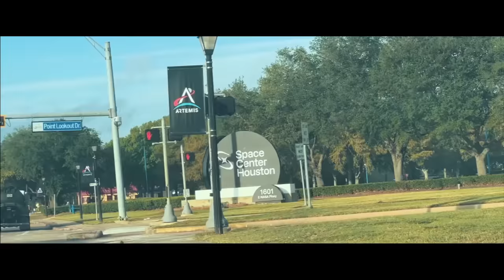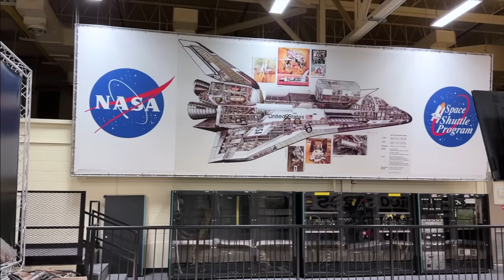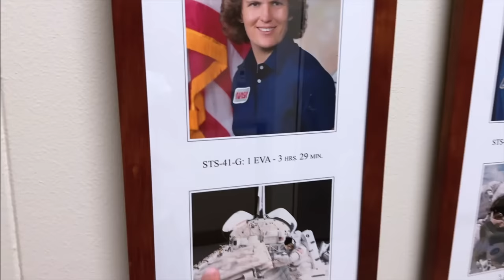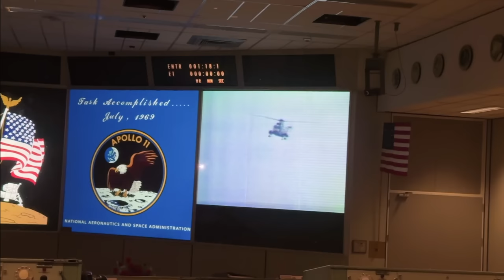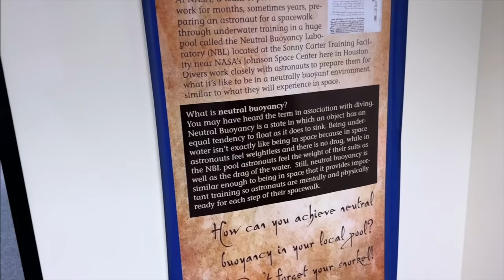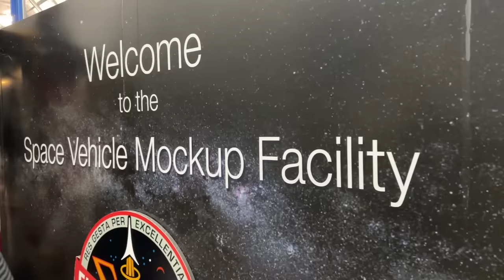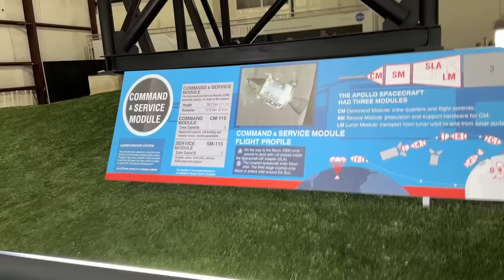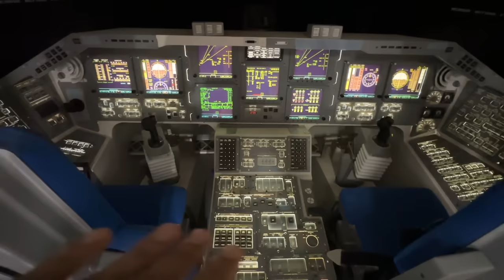Life of a NASA Astronaut! Salary 💰?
NASA Houston Full Tour!!

Edited by Chaitanya Khachane!